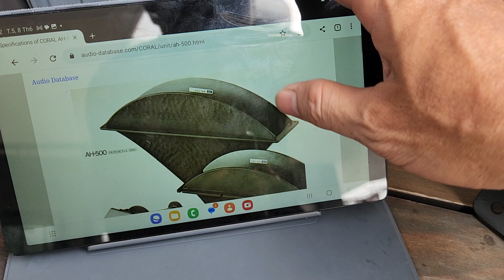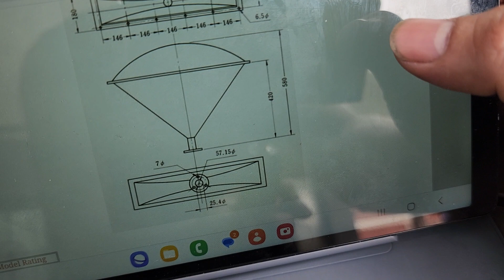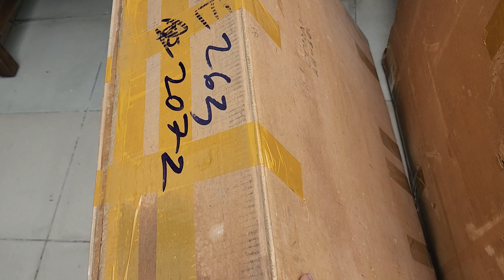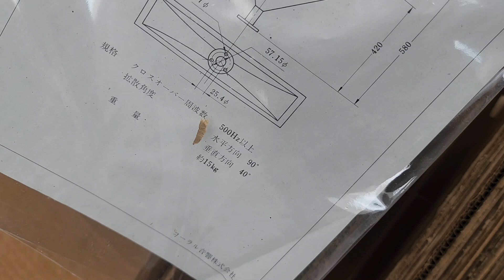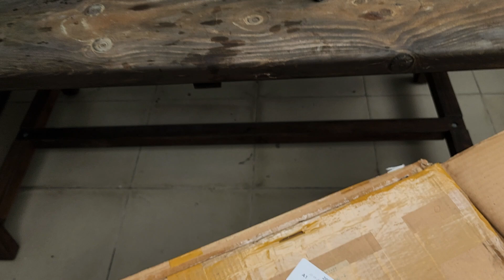Họng kèn Vip Coral AH-500, sưu tầm rất đẹp, còn cả thùng xốp